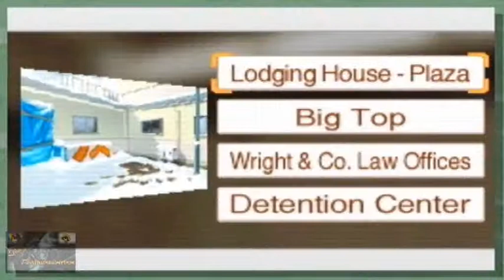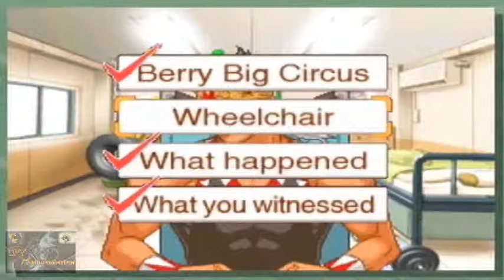Phoenix Wright Justice for All marathon part 26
Join in as we go solve justice once again on the Phoenix Wright Justice for All marathon.